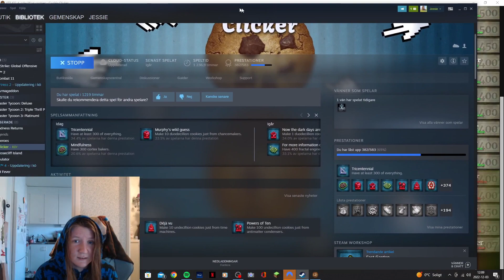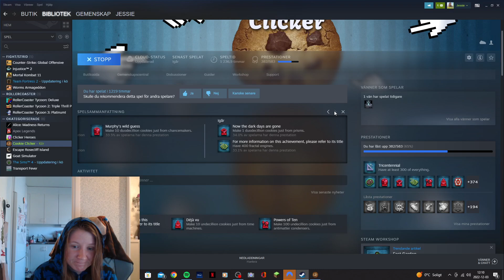Cookie Clicker - Steam achievements that doesn't make sense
I've thought about this before and I'm still confused